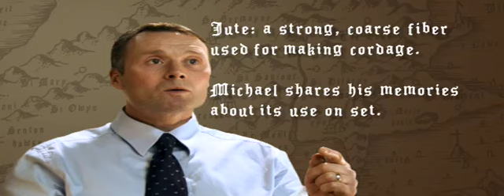Tourney Webisodes: #6. The Set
The making of a medieval short film set in northern Europe 1494. This webisode: the vision becomes a reality. Tourney available 1st quarter 2008